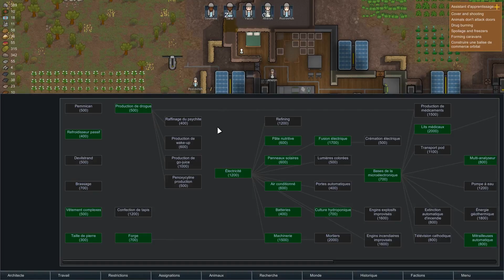[FR][DETENTE] RIMWORLD - LET'S PLAY S3.8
Bienvenue dans ce let's play participatif où toi, oui TOI tu peux aider un pauvre débutant à faire en sorte que ce calvaire se termine. Non, on ne parle pas de Rimworld mais bien de notre survie. Ne perds pas de temps et viens filer un coup de main :

Oui oui oui, nous arrivons déjà au 8ème épisode. C'est dingue, autant dans Prison Architect il était difficile de s'arrêter, autant dans ce jeu : c'est pire. Tellement de choses à faire telles que des pièces à agrandir, de nouvelles pièces à créer, mettre de nouveaux équipements et c'est bien le thème de cet épisode alors lance-toi dès à présent et viens nous dire si tu as aimé.

A propos des jeux 4X :
Si toi aussi tu veux progresser et savoir comment marche un 4X : pose tes questions et reviens sur ce tutoriel quand tu le désires. Si tu as aimé cette vidéo : claque un petit pouce en l'air. Dans tous les cas : MERCI !